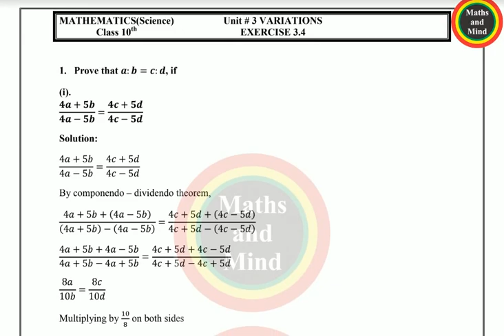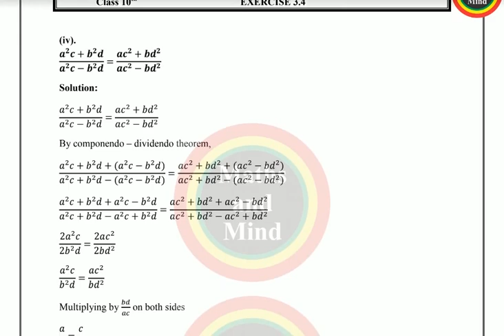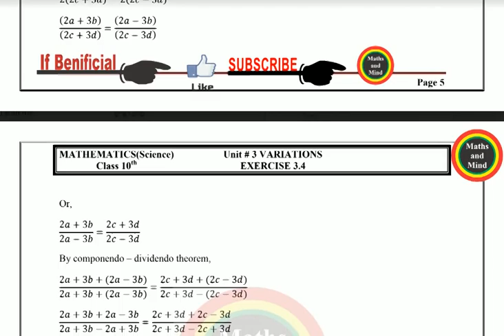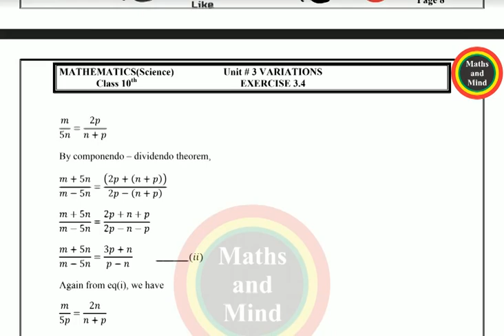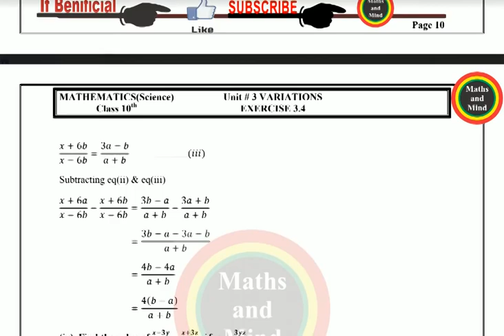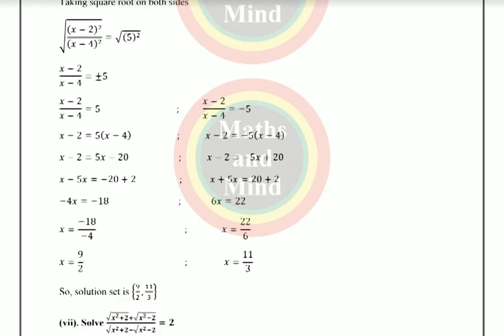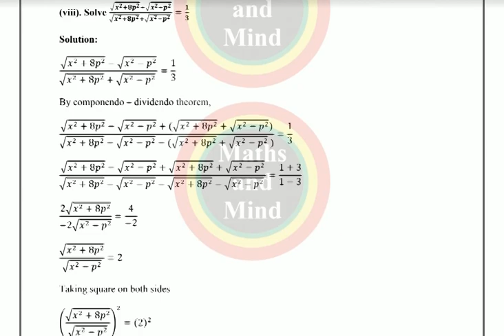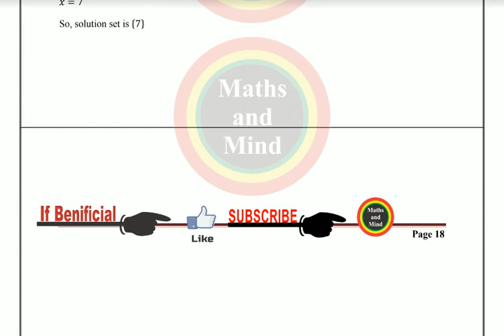Chap#3-Ex#3.4 Solved -MathsandMind Math Class 10th Most Important Questions For 2020